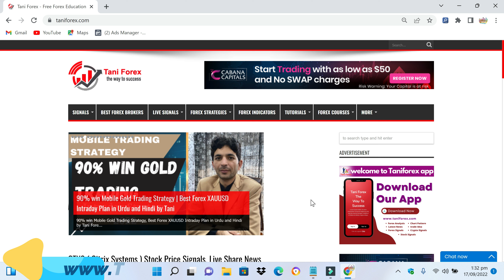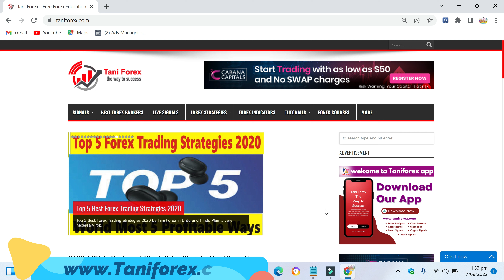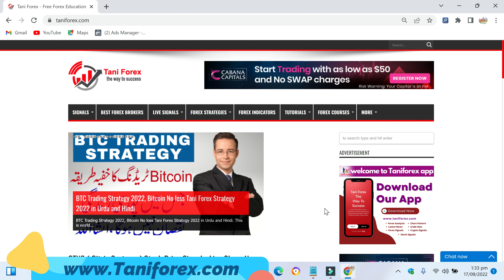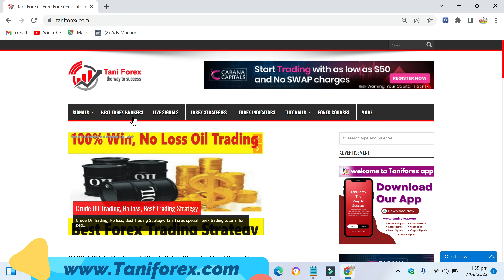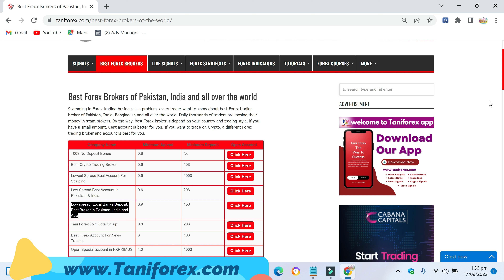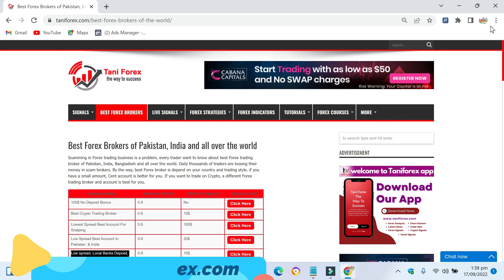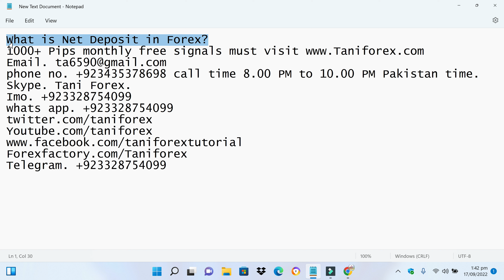What is Net Deposit in Forex? Tani Advanced level Trading tutorial in Urdu and Hindi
If from any country all traders have deposited 1 Million Dollars and withdraw of all traders is 0.5 Million dollars, Remaining 0.5 Million dollars is called net deposit. Broker deposit minus withdraw is equal to net deposit. 2nd name of net deposit is demand deposit.  Maximum market maker broker asked for net deposit to account managers. Net deposit is first step of scamming of market maker brokers. All information about What is Net Deposit in Forex?  Tani Advanced level Trading tutorial in Urdu and Hindi. For more information about Forex basics and advanced level tutorial for beginners must